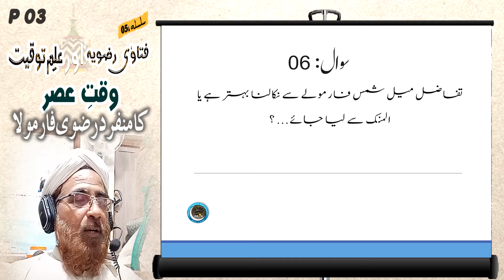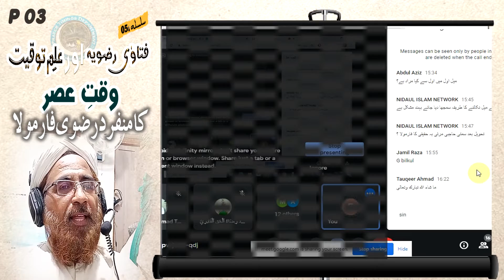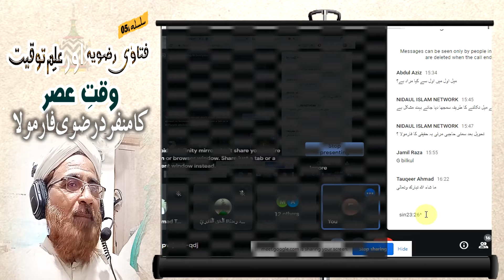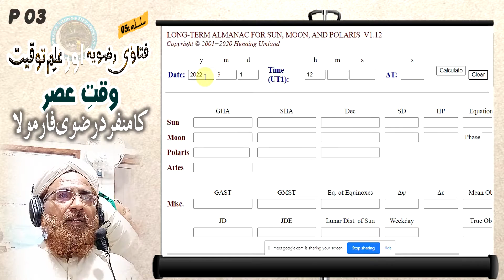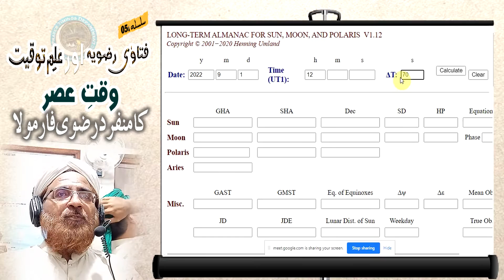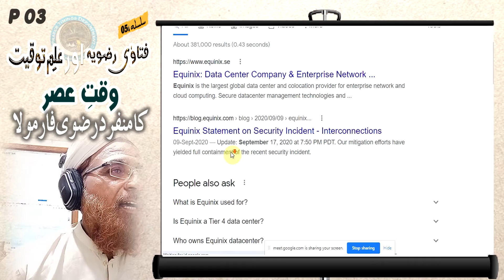Q/A Waqt-e-asar ka rizwi farmula Fatawa Razawia or Elm e toqeet وقتِ عصر کا منفرد رضوی فارمولا P#03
Q/A Waqt-e-asar ka rizwi farmula Fatawa Razawia or Elm e toqeet وقتِ عصر کا منفرد رضوی فارمولا
Part # 03 👈

❓🎧 سوالاً جواباً:

 ' وقتِ عصر کا منفرد رضوی فارمولا '

(مدرس: استاذ التوقیت حضرت مولانا وسیم احمد عطاری صاحب)

🤲 پیشکش:
       شعبہ اوقات الصلاۃ (دعوت اسلامی)

Prayer Timings Department

📲 Watch & share